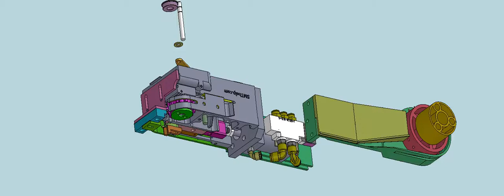Waht is Radial taped feeder to Assembly PCB by Through hole technology